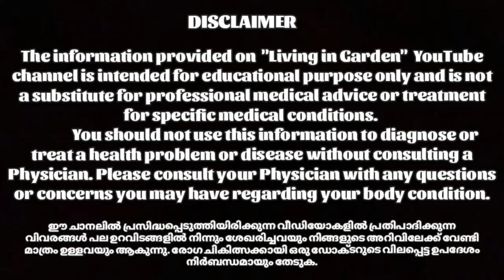മുഖകാന്തിക്കും നേത്ര രോഗങ്ങൾക്കും നന്ത്യാർവട്ടം/ആരെയും അത്ഭുതപ്പെടുത്തും ഗുണങ്ങൾ/Living in Garden